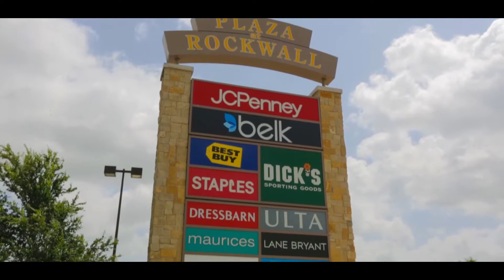New Homes in Fate Texas - Spring Meadow by Centex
- Spring Meadow offers new Homes in Fate built by Centex